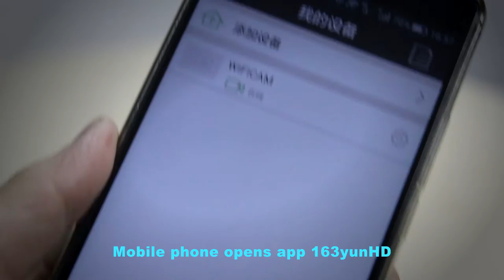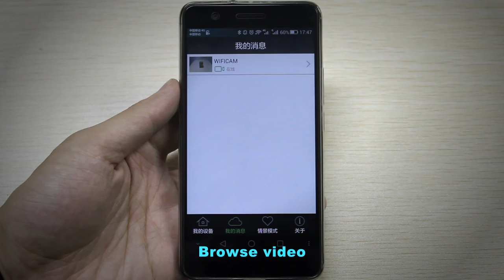New arrival -ESCAM Edison QP160